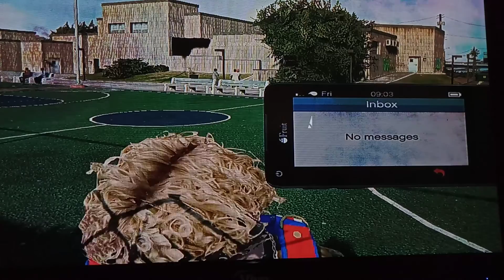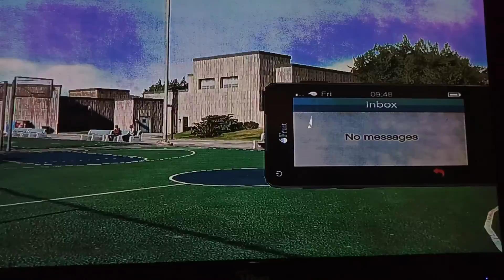GTA 5 school life in da hood season 1 episode 3